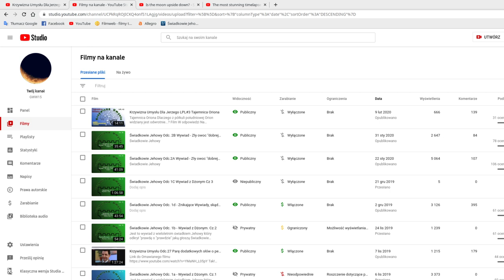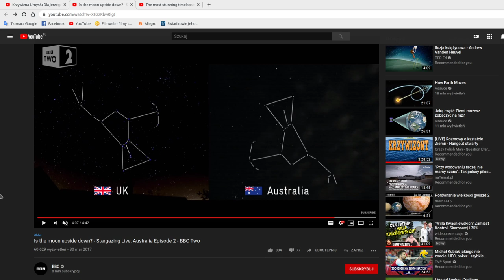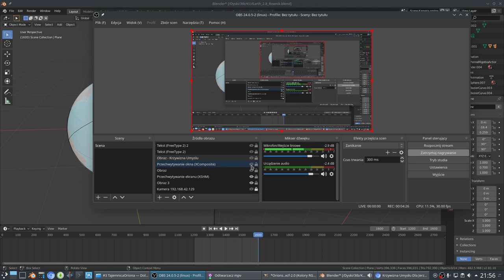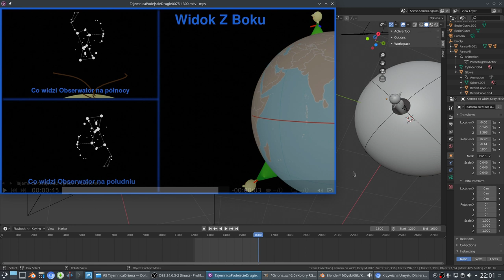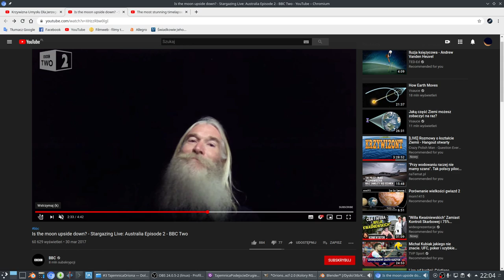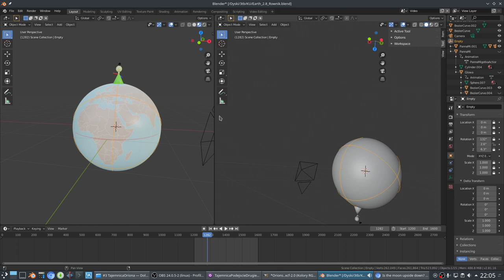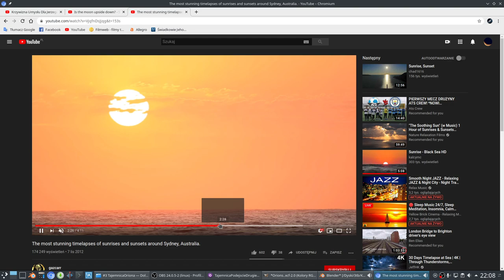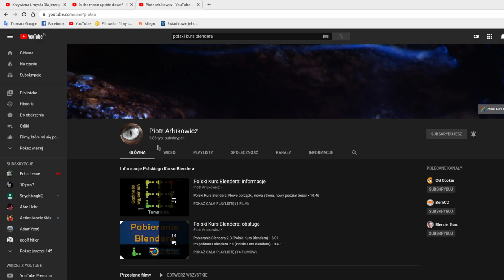LPL #4 Tajemnica Oriona - Podejście Drugie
Tajemnica Oriona Dlaczego z półkuli południowej Orion widziany jest odwrotnie...?
Film  W odpowiedzi Na wątpliwości Pana Jerzego